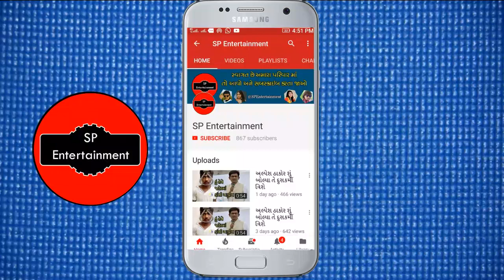નરેન્દ્ર મોદી ની કેટલીક અંગત વાતો | Narendra Modi